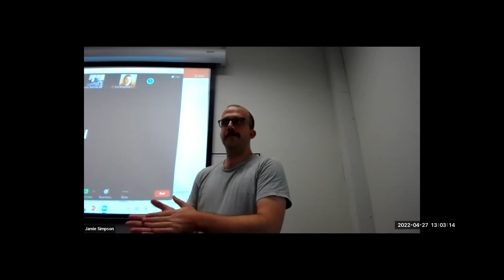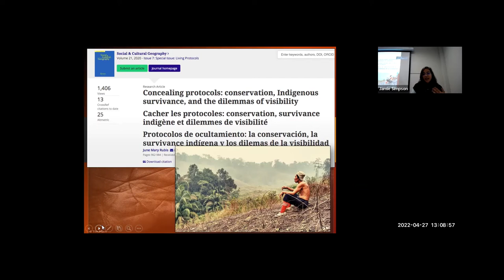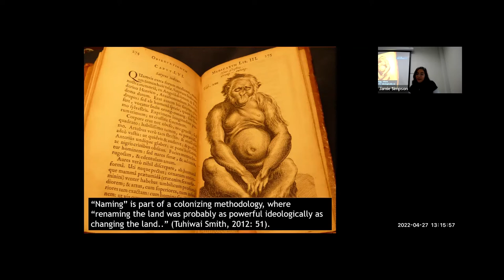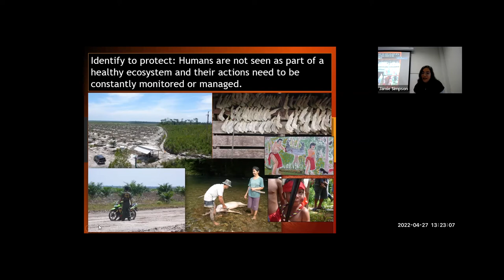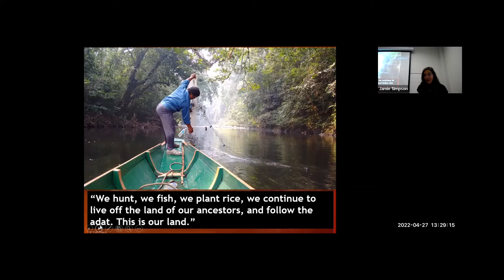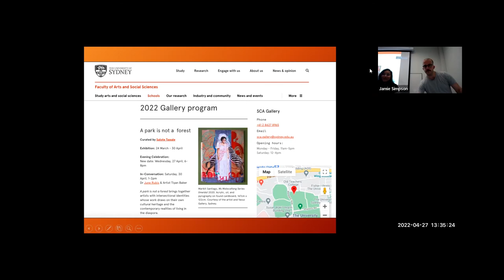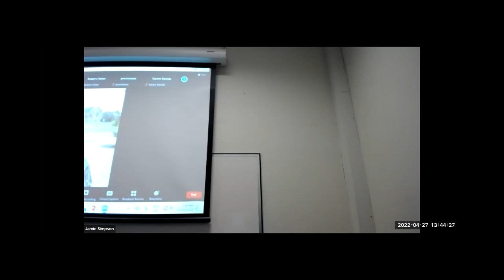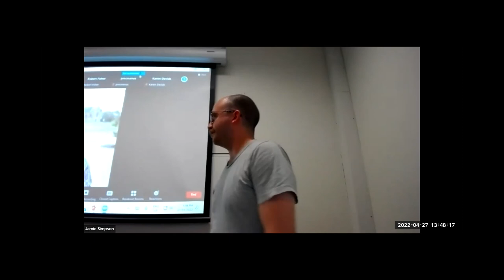Thinking Space 27 April 2022: Caring for the Orang-utan beyond as a species to protect.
Presented by June Rubis

Caring for the orang utan beyond as a species lecture.